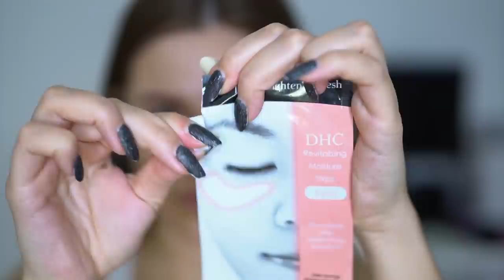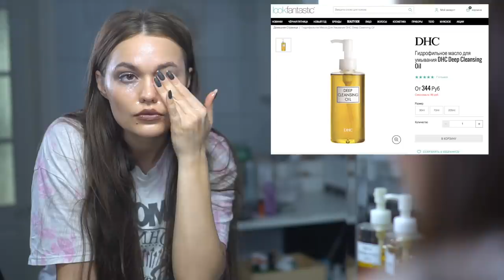7 Правил, чтобы Стать Ухоженной и Красивой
Каждая девушка хочет быть ухоженной и красивой